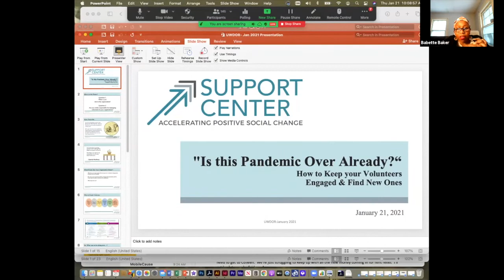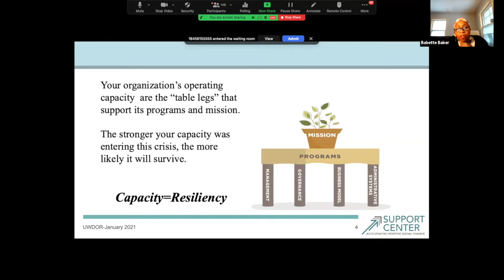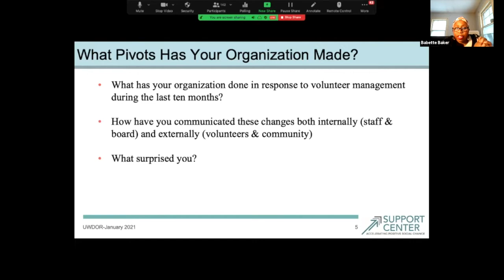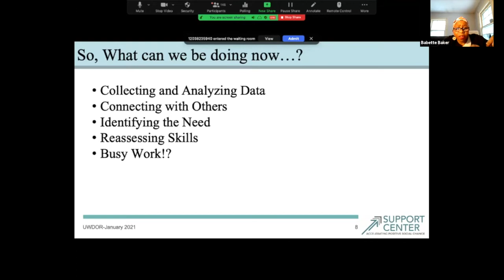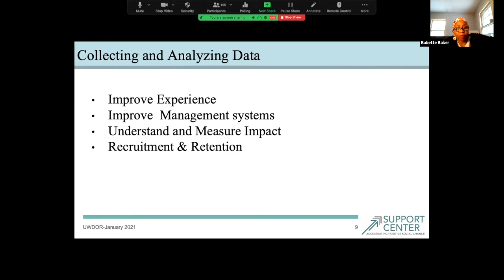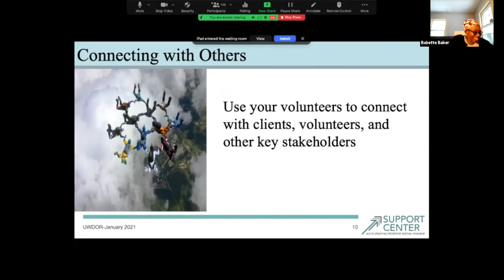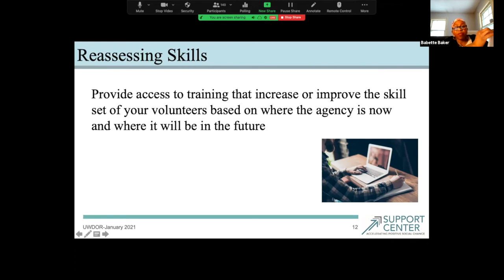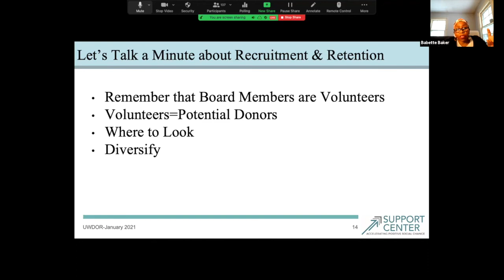Moving your Volunteer Management Programs Forward, Babette Baker, Support Center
Geared towards nonprofit staff, volunteers and community members, participants had the opportunity to pivot their volunteer programs to meet their organizations' shifting needs, to learn tools to better commit to anti-racist principles at work and in the community, to learn programs available to combat the looming housing crisis and how to connect to regional resources through United Way's 211 24/7/365 human service helpline.

Nonprofits that are interested in applying for 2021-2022 United Way funding are required to attend, regardless if they currently receive United Way funding. 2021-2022 funding priorities and opportunities will be discussed in depth. Registration is required in advance.

Program Schedule

A Community United: Nonprofit Professional Development Series
January 21, 2021
9:00am - 2:00pm

Welcome & Introductions, Jeannie Montano, President & CEO, UWDOR

211 Hudson Valley Update, Lini Jacob, Senior Vice President, 211 Hudson Valley

Committing to Anti-Racism, Tracy Givens Hunter, Director of Public Policy and Education Fund of New York Navigator Program

2021 UWDOR Funding Priorities, Melissa Clark, Senior Director of Community Impact, UWDOR

Closing, Melissa Clark, Senior Director of Community Impact, UWDOR

Presented with support from the Dunkin’ Joy in Childhood Foundation, Ulster Savings Bank and the Volunteer Generation Fund